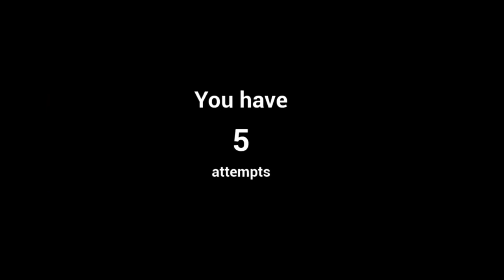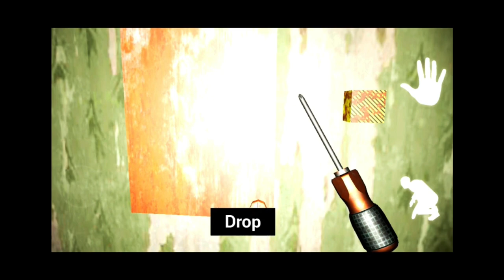4 YOUTUBERS HAVE BEEN KIDNAPPED😱||Influencer Breakout android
OMG 4 Youtubers have been kidnapped.
Influencer Breakout gameplay punters gaming

⚫Hello friends 👋
Welcome to our gaming youtube channel

🔴So friends, the name of the game we are going to play today is INFLUENCER BREAKOUT.  You will also enjoy this game.

Punters Gaming
Horror games
Gameplay
Tutorial
Influencer Breakout
Influencer Breakout game
Influencer Breakout full gameplay